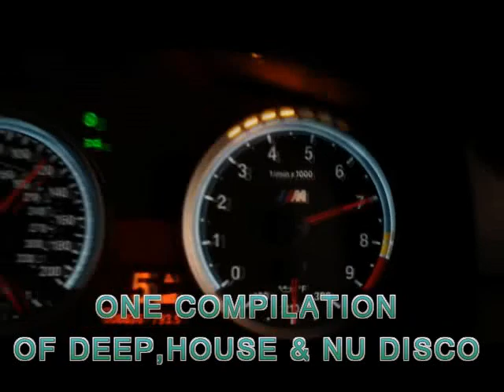SUMMER MIX PRESENTS DJ PETKO ONE COMPILATION OF DEEP HOUSE,HOUSE,NU DISCO PART 27